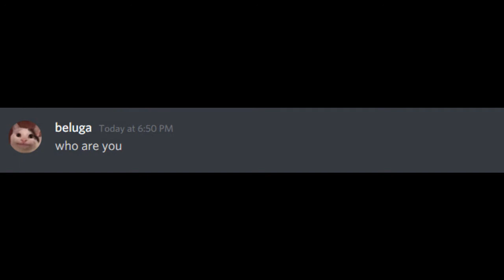Lester Short: fireken hates beluga and disturbs xd xxd from homework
couldnt add card, it need a video, lest will be in next video